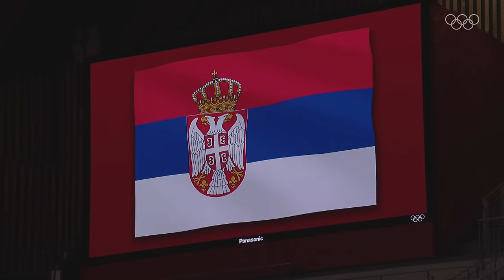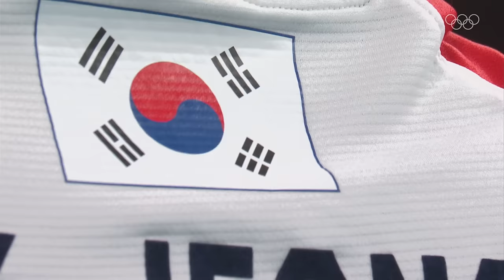🇰🇷🆚🇷🇸 Women's Volleyball Bronze Medal Match 🏐🥉| Tokyo 2020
Serbia defeated South Korea 3-0 in the women's volleyball bronze medal match at the Tokyo 2020 Olympics. Serbia's Tijana Bošković was named the player of the match after leading her team with 33 points.